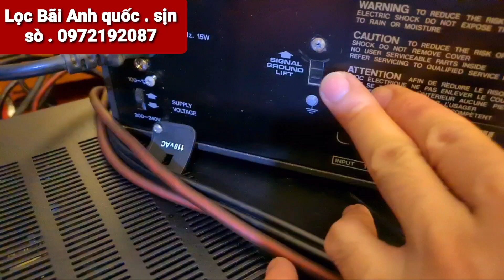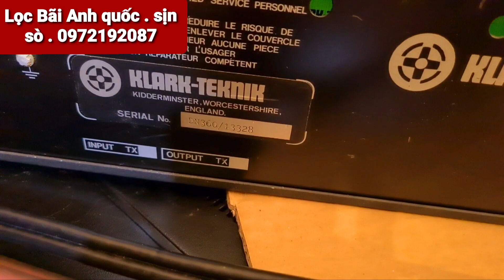Lọc xì Anh quốc p1 đập chết lọc nhật về chất âm không ae . phạm thức audio 0972192087 . 0822192087